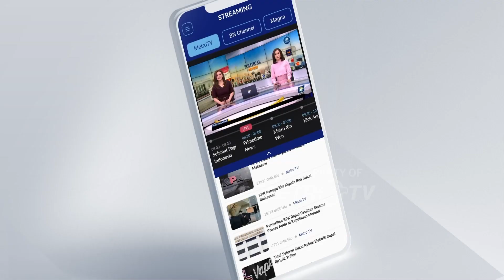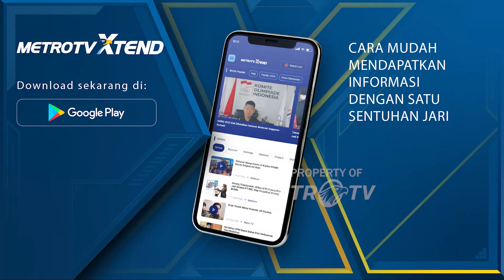Warga Panik, Kebakaran Lahan Nyaris Lahap Permukiman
MetroTV, Kebakaran hutan melanda Kabupaten Majene, Sulawesi Barat. Peristiwa ini memicu kepanikan warga karena api meluas hingga nyaris melahap permukiman mereka.